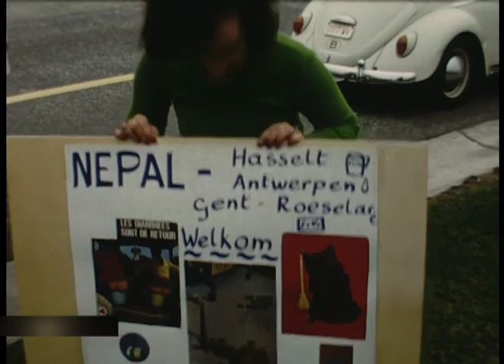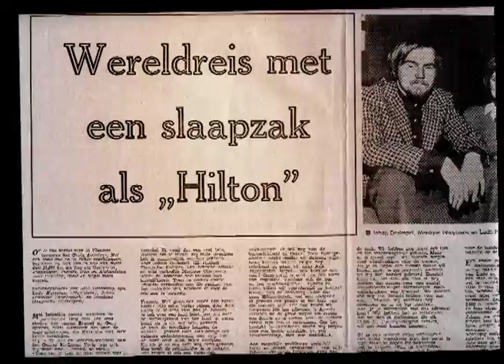orient land route service - part 4/4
In 1972, as a student in Ghent (Belgium), my father bought a bus, put some advertising around town and found 31 fellow students for an overland roundtrip to Kathmandu (Nepal). It took them 3 months an about 28.000 km to undertake this epic journey along the 'Hippie Trail'. The overall route: Brussels, Istanbul, Tehran, Kabul, New Dehli and Kathmandu. This is part 4/4.